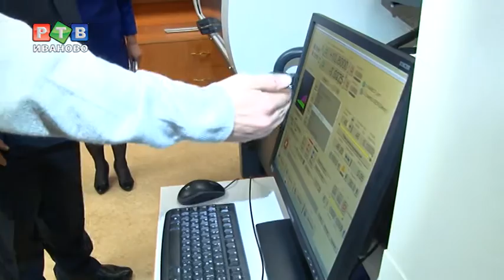Колледж вдохновивший губернатора